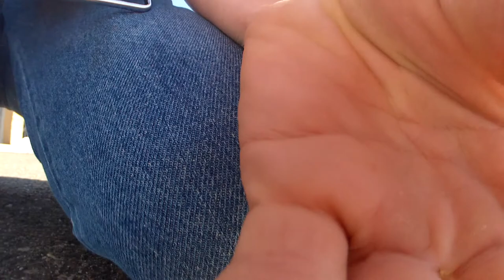Wiggin Quadcopter 2